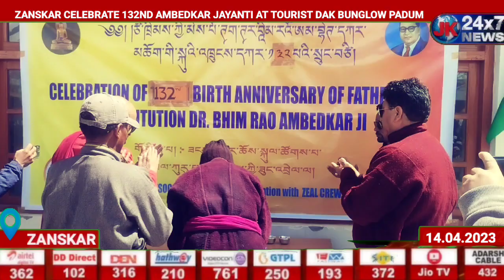CELEBRATION OF 132ND DR. BHIM RAO ABDEDKAR BIRTH ANIVERSARY AT TOURIST DAK BUNGLOW PADUM ZANSKAR.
ORGANISED BY ZANSKAR CHOSKUL TSOGPA AND ZEAL CREWS PADUM ZANSKAR.